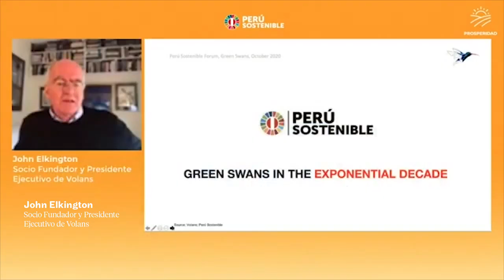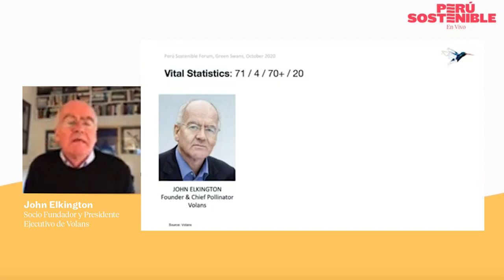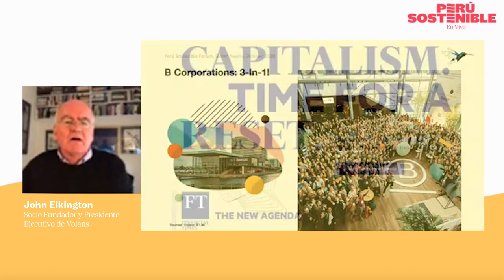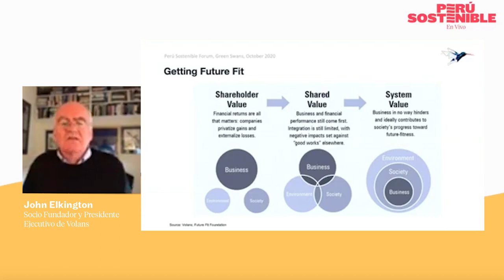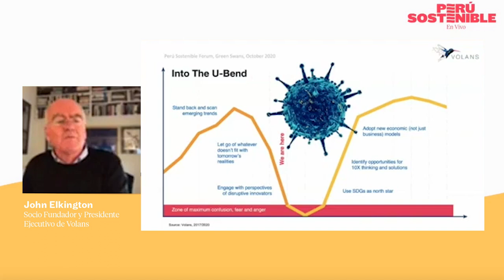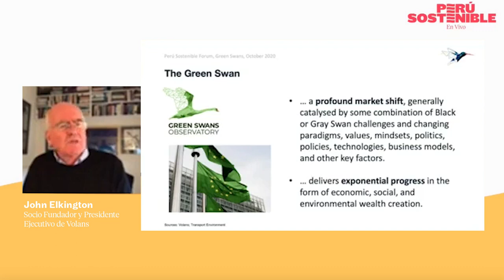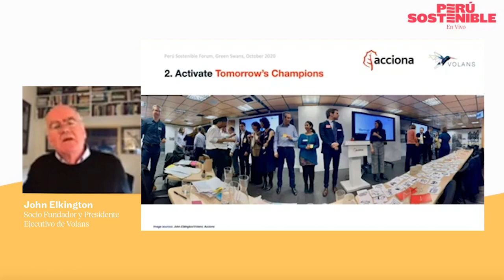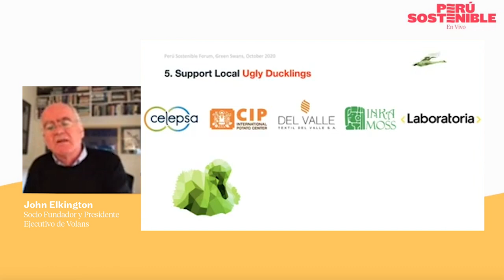7 Las 3 Rs del Capitalismo Responsabilidad, Resiliencia y Regeneración completo